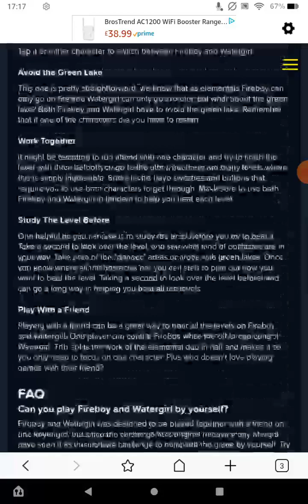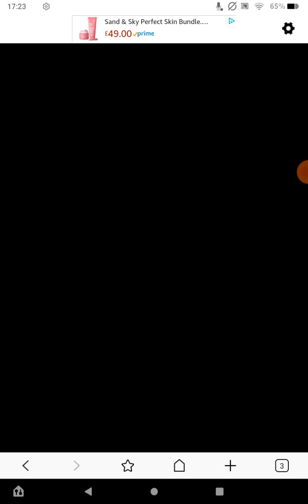Playing coolmathgames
I have never played coolmathgames before.